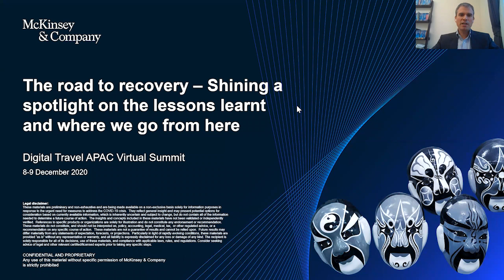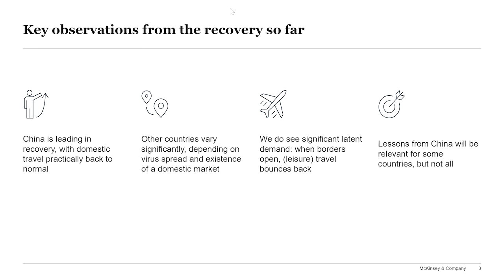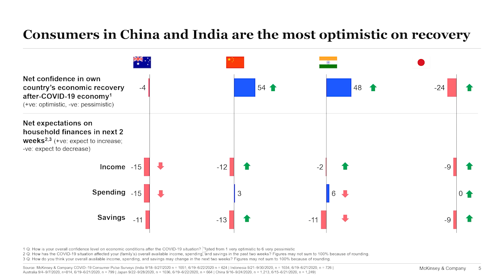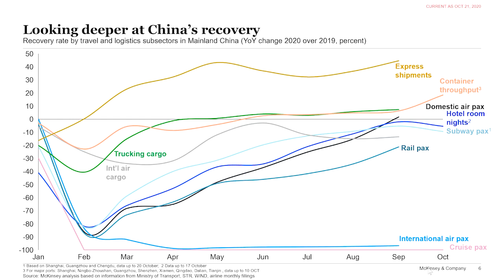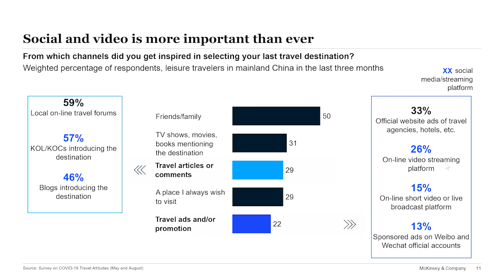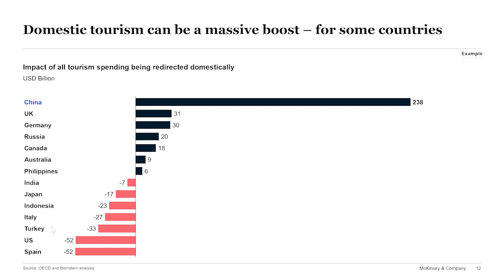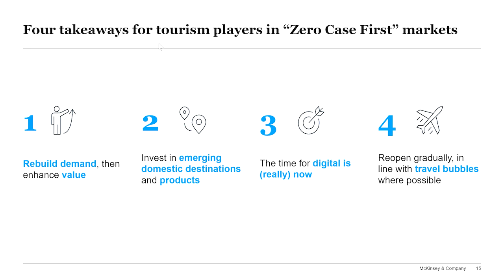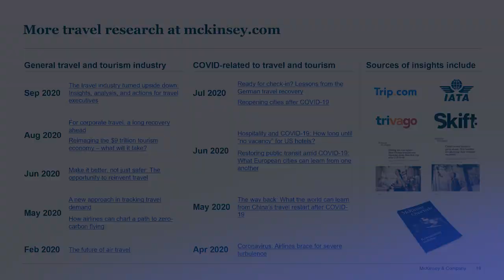The road to recovery – lessons learnt and where we go from here (Digital Travel APAC Virtual Summit)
Steve Saxon, McKinsey Partner based in Shenzhen office and leader of Travel Practice in Asia, speaks about travel recovery during the Digital Travel APAC Virtual Summit.